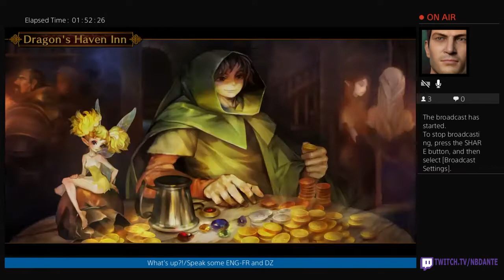Dragon's Crown Pro Playthrough - Amazon Hard mode Part 2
Amazon long playthrough part 1 with all the grinding. I did remove the parts where I failed to take down the final boss!
Sorry for the echo and background noise!